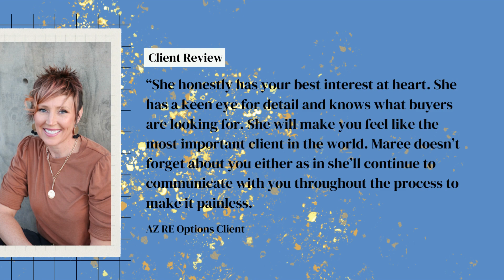About Maree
A tiny bit about me and what I'm all about! Just a snippet:-)